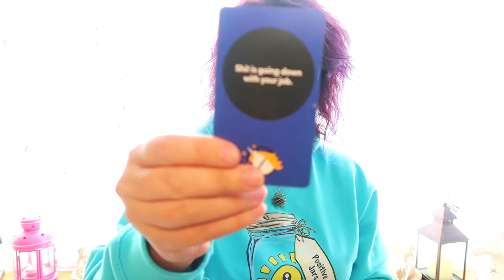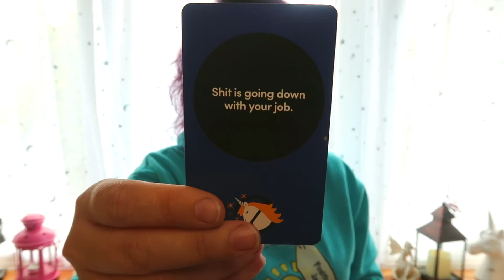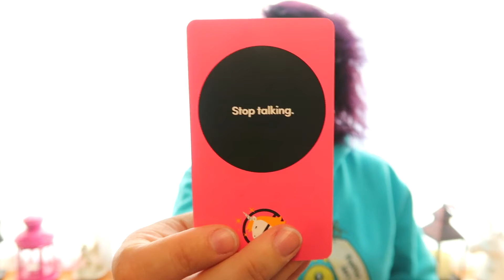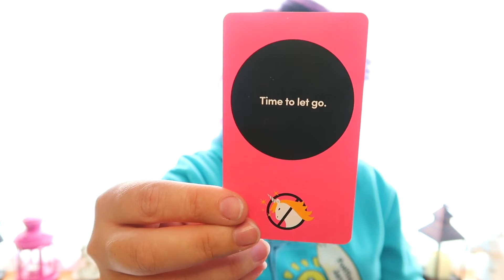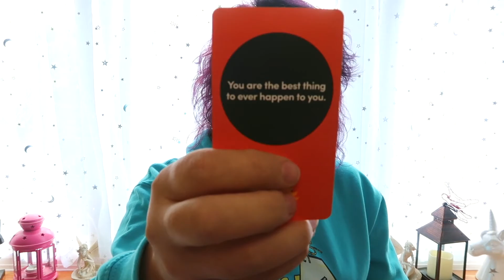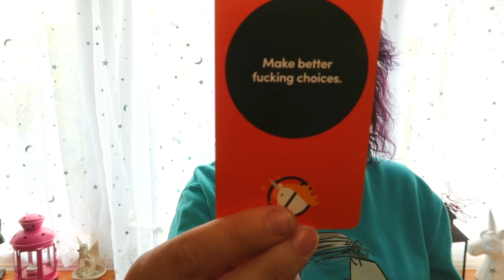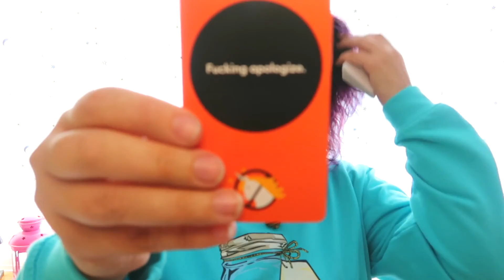All Zodiac/Star Signs "Advice You Need To Know" (REBEL DECK - The Oracle with Attitude)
All zodiac / starsigns "Advice You Need To Know" (REBEL DECK - The oracle with Attitude)